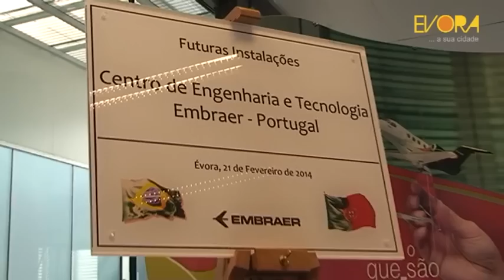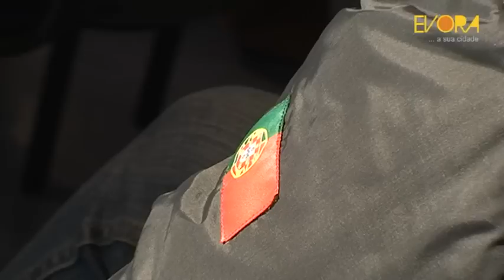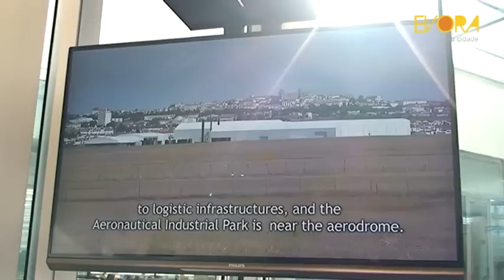Embraer Centro de Engenharia e Tecnologia